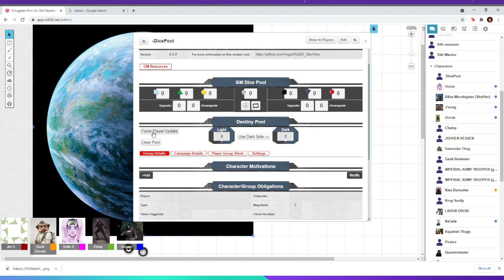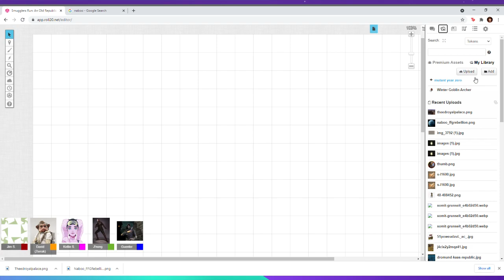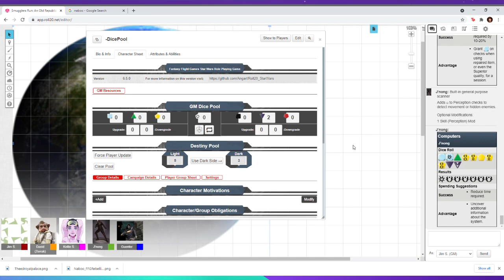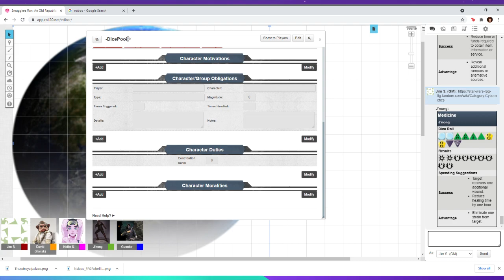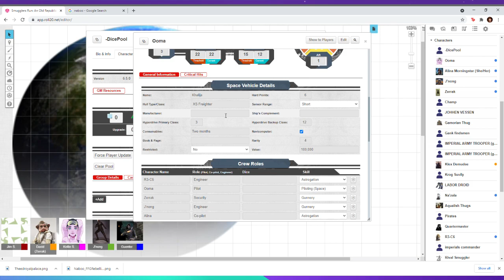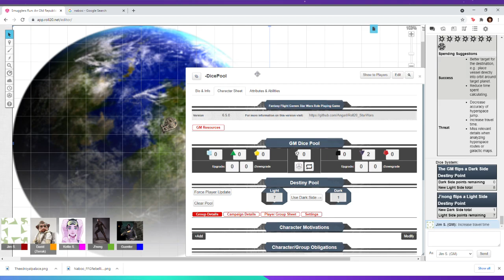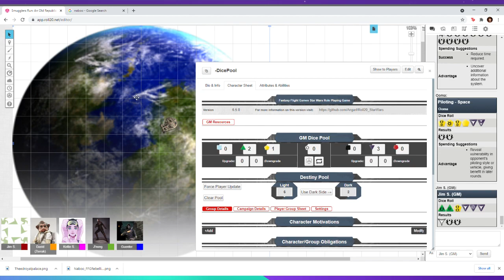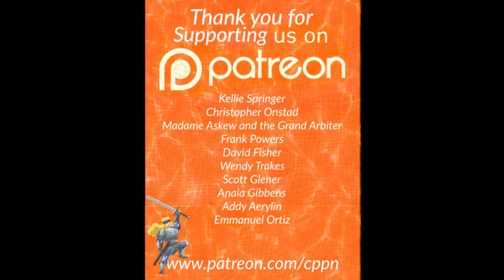Smugglers Run an Old Republic Star Wars Story: Session 23 of our Force and Destiny RPG